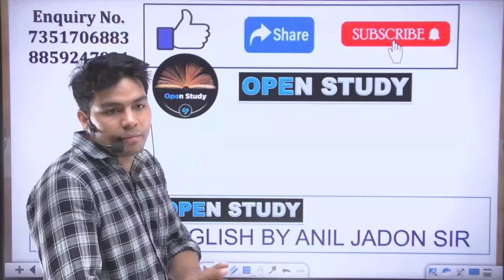Good Luck Dear Students SSC CGL Aspirants || BY Open Study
Hello friends

1.  A.  OPEN STUDY APP LINK -

2. FOR FREE PDF & INFORMATION - JOIN OUR TELEGRAM -
     A.  Open Study telegram channel link

3.  OUR ENQUIRY  & WHATSAPP  NO.

5. ENGLISH II 30 दिन 30 मैराथन II PLAYLIST II ANIL JADON SIR

6. DAILY VOCAB SHOW II PLAYLIST II BY ANIL JADON SIR

7. ENGLISH FOUNDATION COURSE II PLAYLIST II BY ANIL JADON SIR

COMING SOON.
1. ENGLISH BOOK BY ANIL JADON SIR
2. ENGLISH FREE MOCK TESTS
3. MATHS FREE CLASSES
4. REASONING FREE CLASSES
5. GK/GS FREE CLASSES
6. COMPUTER FREE CLASSES
7. ANIL JADON SIR OFFLINE BATCH
8. ANIL JADON SIR GIVE AWAY